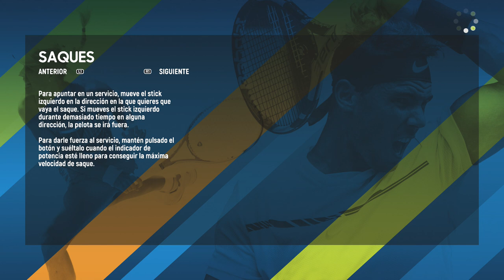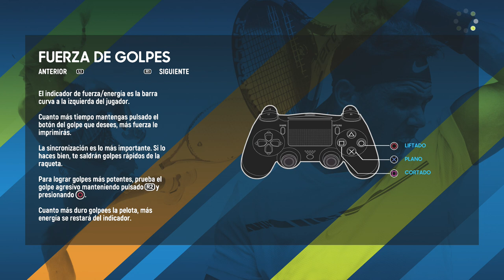NADAL vs THIEM - FINAL Roland Garros 2018 (AO TENNIS - Predicción)